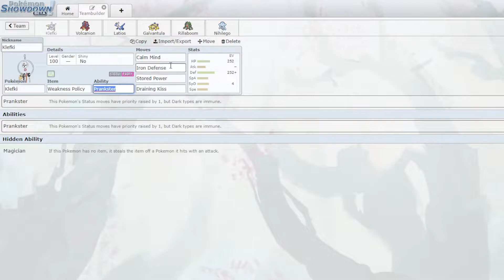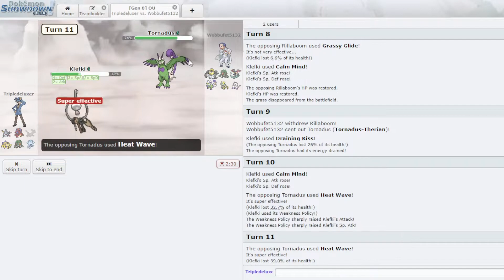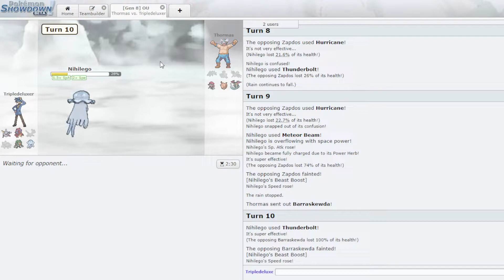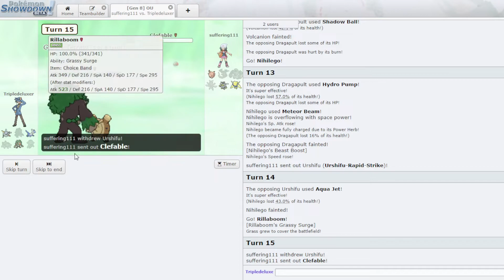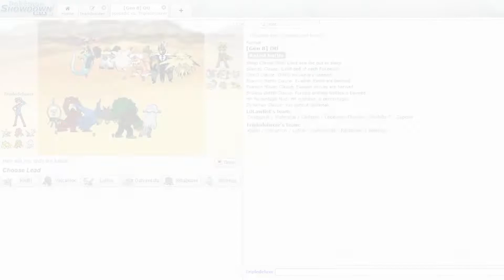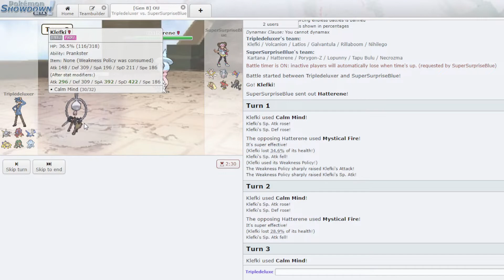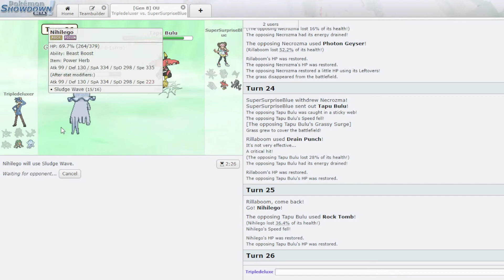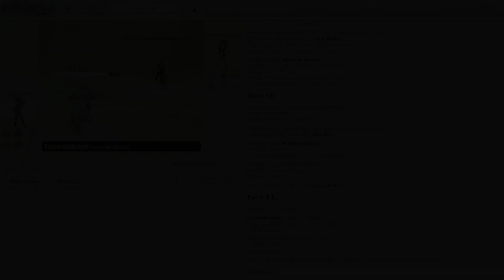Weakness Policy Klefki is OU's True Prankster - Showdown Live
Nobody expects when pure support pokemon turn suddenly unbreakable and very threatening, and thats exactly what this set is about. you think youre hitting and killing a mon that doesnt threaten you, and then klefki kills you!